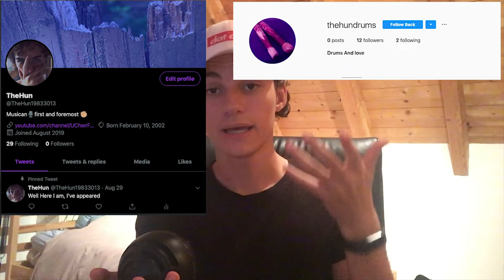YALL SLEEPING ON COMMON - Common Let Love Review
Heres my new instagram

Enjoy the review of Common's Let Love